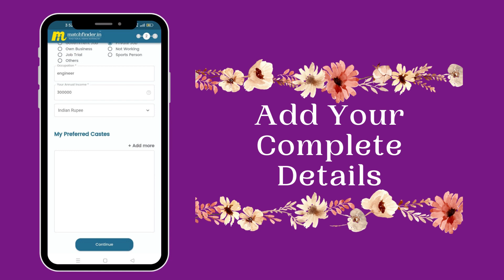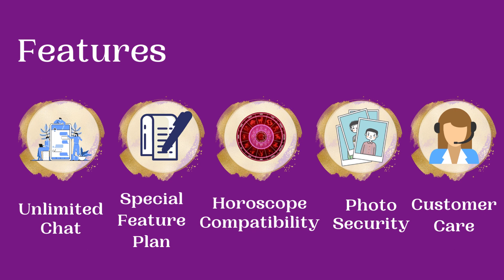விருதுநகர் - மேட்ச்ஃபைண்டர் மணமகள் மற்றும் மணமகன்கள் || Virudhnagar Matchfinder Matrimony